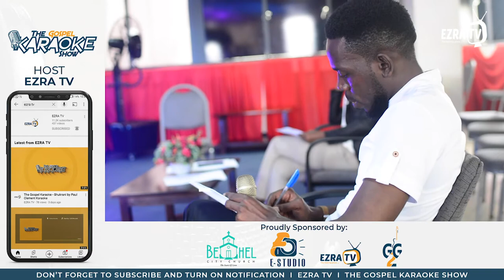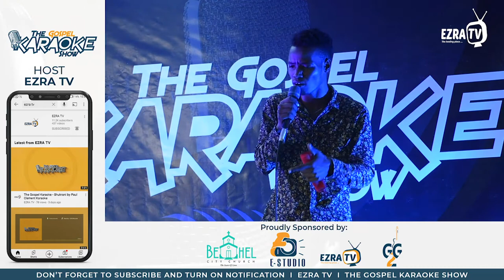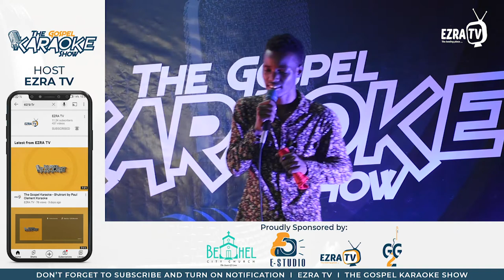Joshua Kaji (Ardhi University) - Ninakushukuru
Na huyu ni mmoja Kati ya watu waliojitokeza kuonyesha vipaji vyao

Stay Tune